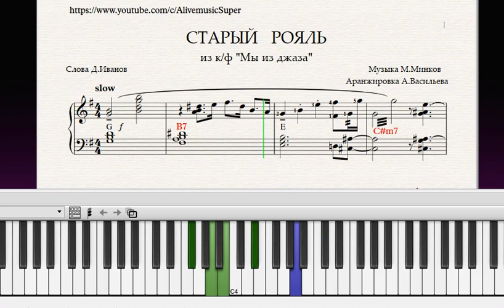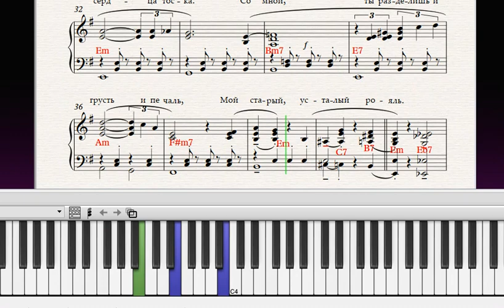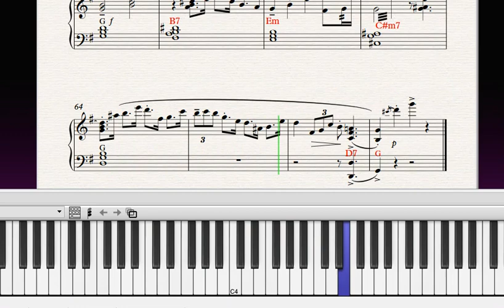УРОК №14|Как играть джаз. Музыка из к/ф "МЫ из джаза" "Старый рояль"|Разбор|Ноты|Слова|Лёгкая версия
Музыка М. Минков. Слова Д. Иванов
|Famous song piano melody|lyrics|Free sheets
   11:20 - Free sheets|Ноты
Нажмите паузу. Сделайте скриншот. Сохраните или распечатайте ноты. Всем творческих успехов!

1. Старый рояль,   Весь в испуге,
     Раньше играл,   Он только фуги,
     Он весь дрожит от страха, Не слыша Баха.
     Теперь на нём играю я.
     Старый рояль, мне поверь, мне поверь, Старый рояль!

  2. Трудно тебе,      Но пойми ты,
     В жизни теперь,   Другие ритмы.
     Конечно, трудно сразу, Привыкнуть к джазу.
     И мне тебя немножко жаль,

  3. Припев: (2 раза)
     Когда этих клавиш коснётся рука,
     Тогда улетает из сердца тоска.
     Со мной ты разделишь и грусть, и печаль.
     Мой старый, усталый рояль.

  4. Что мы с тобой,  Друг без друга?
     В жизни порой,   Бывает туго,
     Но все в порядке если,  Мы снова вместе,
     Ты самым лучшим другом стал,

copyright@2020Alive musicSuper